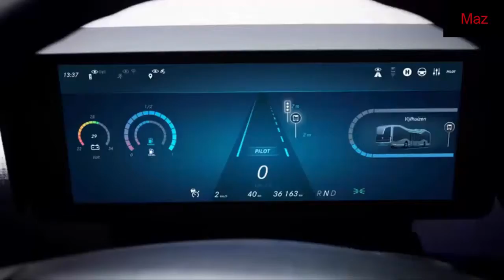Mercedes Benz- Future Bus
This is the Mercedes Benz- Future Bus awesome